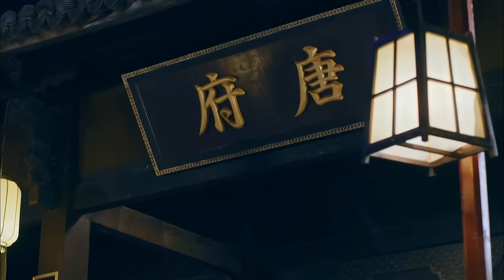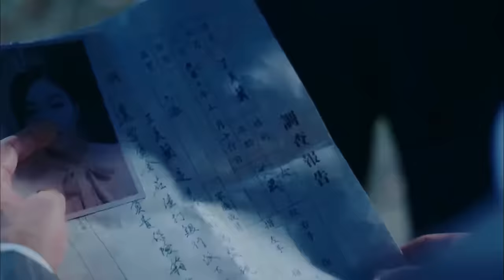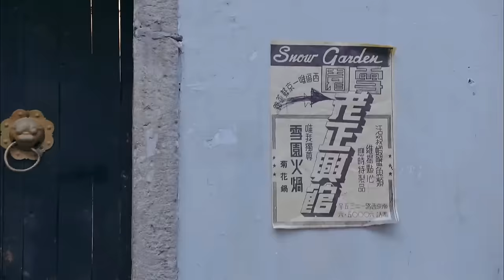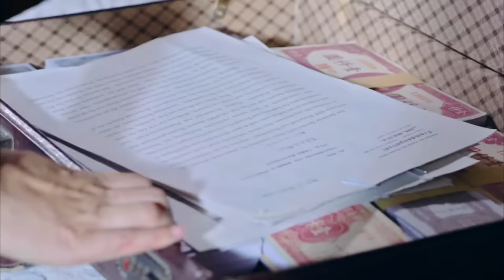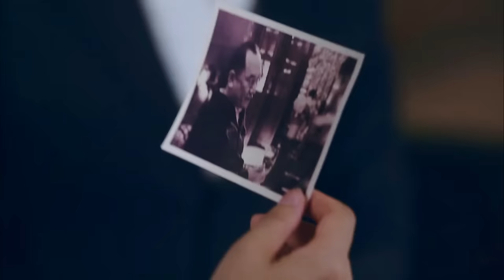【MOVIE】MULTISUB 日軍新上任司令竟是自己殺父仇人！功夫小子不顧一切刺殺日軍司令替家人復仇！⚔️ 抗日MMA | Kung Fu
LHDY DD